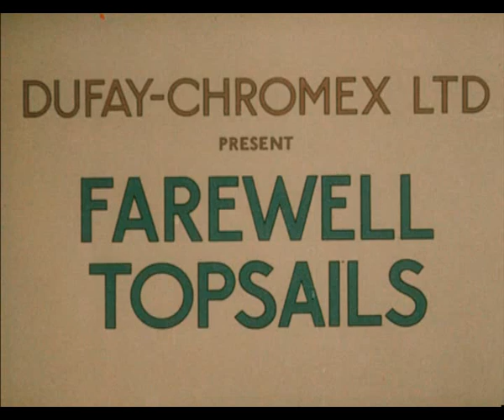"Farewell Topsails" (1937)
Humphrey Jennings’ documentary film, filmed on  Dufaycolor as an experiment, featuring voyages one of the last commercial sailing ship, as it transports china clay cargo from Cornwall through to London.